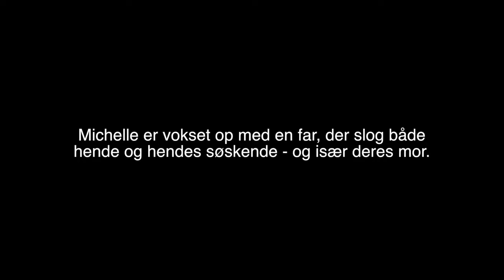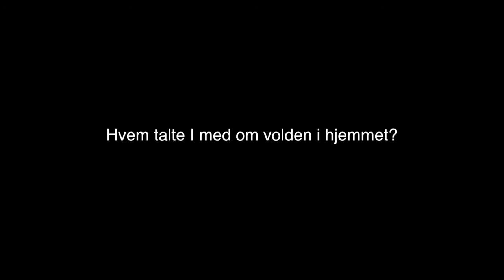Michelles far var voldelig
Michelle er vokset op med en voldelig far. Hør hvordan hun oplevede vold i sin egen familie.